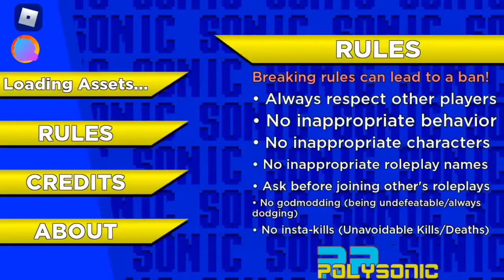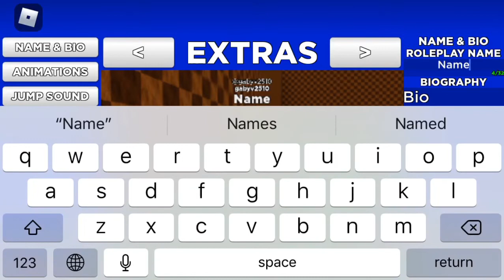Roblox [ALPHA] PolySonic RP (Gabriel Mario Bros Vallejo)